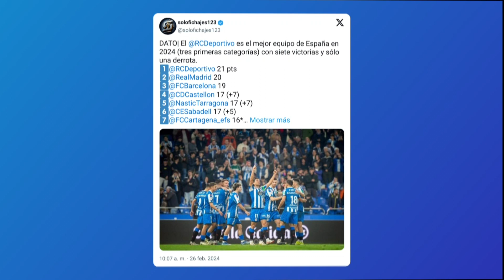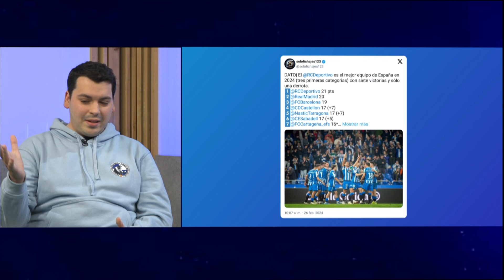L'Arlequinat amb Toni Pacheco i Sergio Pellicer